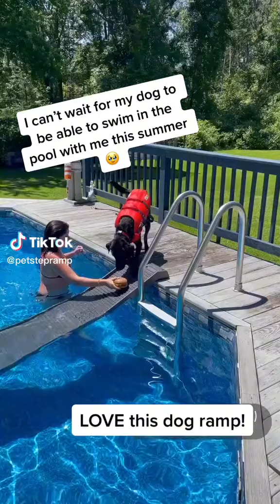This ramp lets your dog swim in the pool with you!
Make it the best summer ever with the PetStep pool ramp! Your dog can now finally safely and easily use your pool.